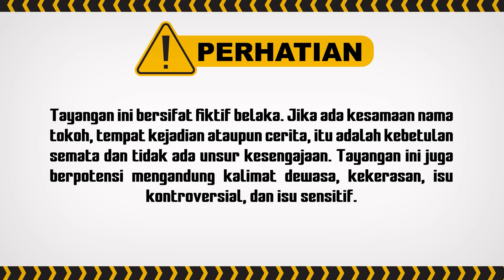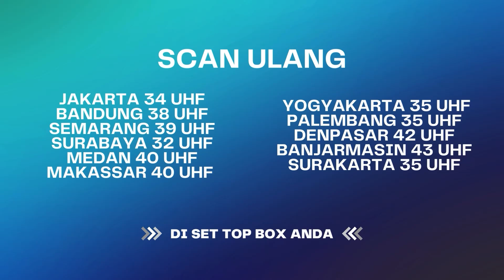Pasti Karna Ada Maunya.. | Berbagi Suami ANTV Eps 50 (6/8)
Aisyah yang berusaha untuk memberi dimas bantuan uang tunai dari warisan irwan untuk keperluan kantornya dimas yang sedang mengalami kerugian. Aisyah yang berjalan menuju kantor dimas dengan membawa uang tersebut tiba2 dijebak. aisyah yang terkunci di alam lift membuat aisyah gabisa pergi kemana2. dimas yang lama menunggu Aisyah membuat dimas begitu kesal sama Aisyah.

So Bagaimana Kelanjutanya? Pantau Terus Dan Jangan Samapai Ketinggalan!

Kini beragam tayangan kesayangan anda di ANTV bisa disaksikan kapan saja dalam genggaman tangan.
000010
000011